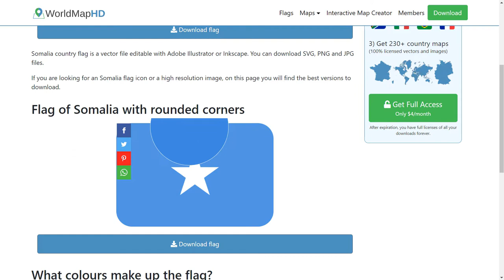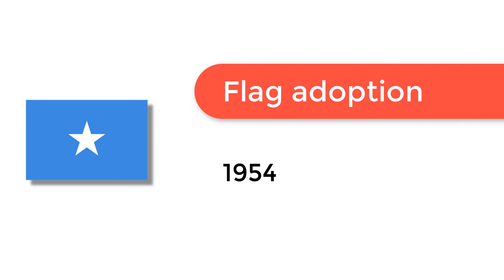Flag of Somalia - 🌍 How to Draw the Somalia Flag - SVG Vector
- Flag of Somalia: Check out how to draw the flag of Somalia. Let’s discover how to draw the national flag of Somalia in a few minutes. Discover the national flags of all the countries in the world.